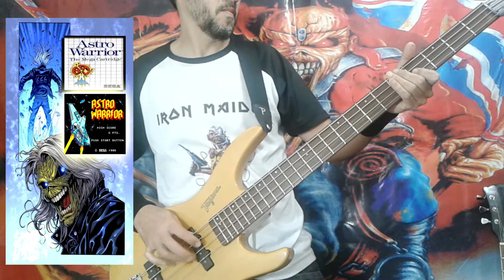Galaxy Zone - Astro Warrior (Master System) "MaidenStyle" (AndMarks)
Já imaginaram como ficariam as músicas dos jogos de vídeogames ao estilo "Iron Maiden"? Então, eu pensei e tentei juntar essas duas paixões que tenho pelas vgmusics e pela banda Iron Maiden nesse novo quadro. Sou muito fã banda, fui e ainda sou muito influenciado por ela, mais especificamente pelos guitarristas: Adrian Smith e Dave Murray.
Por conta disso já toquei em diversas bandas covers aqui em São Paulo, fazendo e representando o Adrian Smith. Desde 2004, participei das bandas: Piece of Maiden, Children of the Beast, The Iron Six, Power of Maiden e Blood Brothers Project.
Apesar de não ter nenhuma pretensão de ser baixista, eu mesmo gravei as linhas de contrabaixo nesse meu novo projeto, deixando bem claro que estou apenas prestando uma homenagem a esse estilo inconfundível do "Maiden", e por mais que eu queira, jamais vou conseguir "tirar" o som 100% igual e fiel a banda.
Espero que curtam, e aguardem mais remixes desse tipo.
Quer conferir outras versões das mais antigas até as atuais?